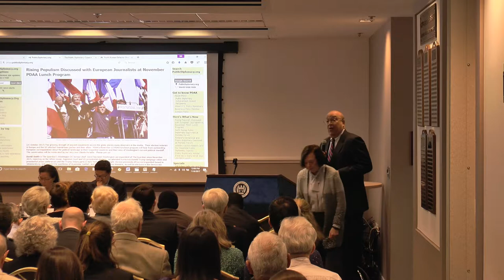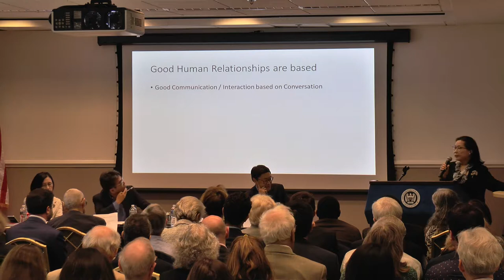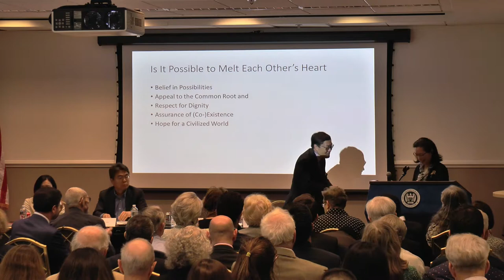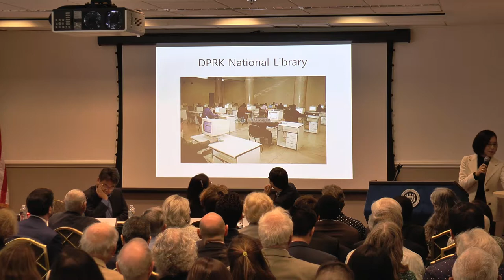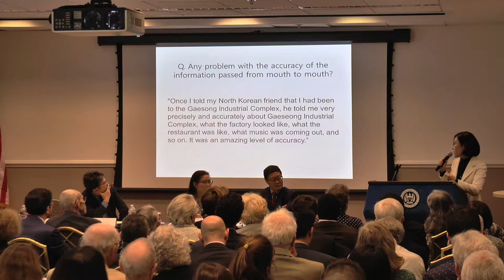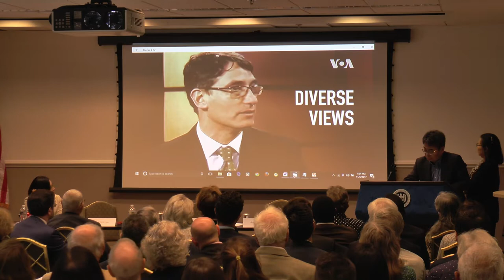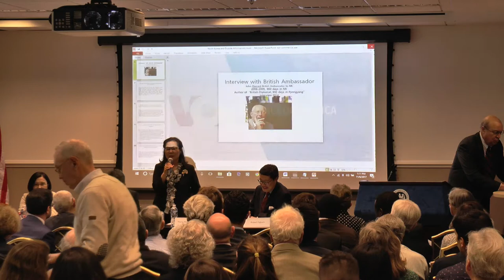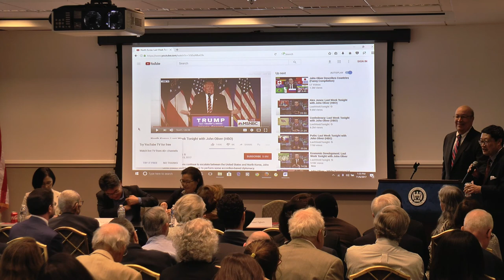PDC: Reaching Out to North Korea with Public Diplomacy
The PDC November First Monday Forum Focused on "Reaching Out to North Korea with Public Diplomacy". Held November 6, the forum was moderated by Robert Ogburn and featured insights from Insun Kang, Dong Hyuk Lee, & Young-Key Kim Renaud